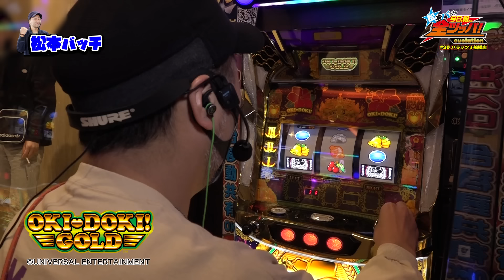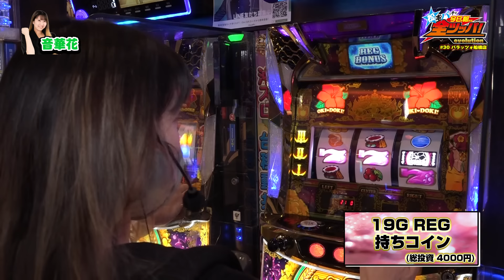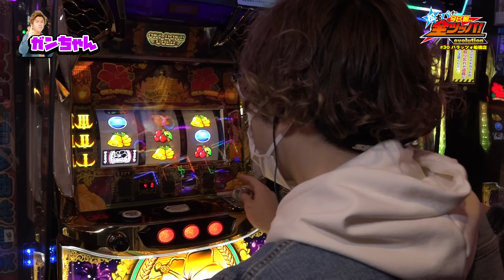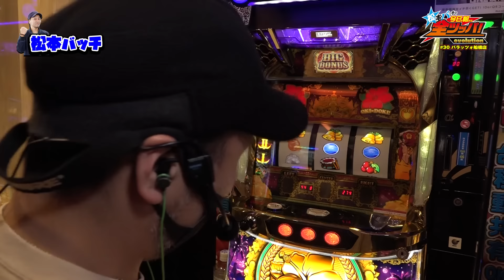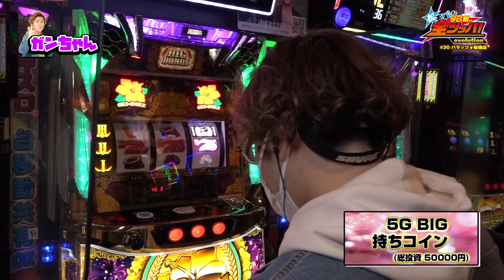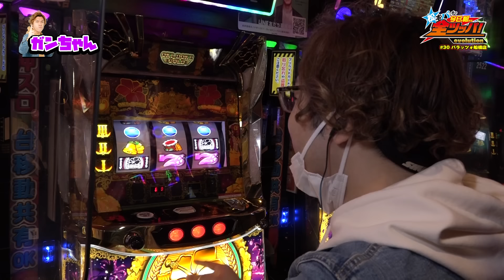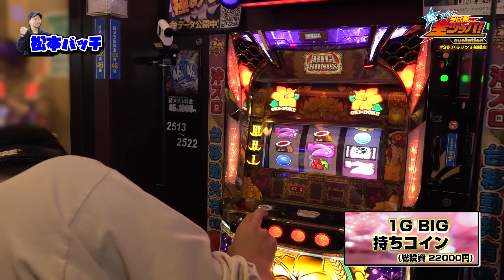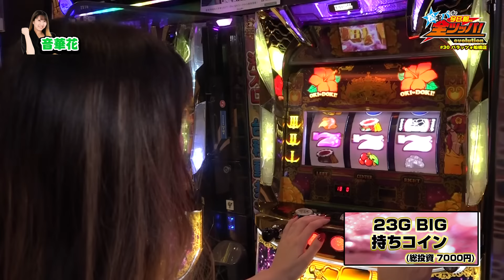【沖ドキ！GOLD 後編】 松本バッチの今日も朝から全ツッパ！ evolution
▽一部サイト・CSチャンネルでしか放送されなかったYouTube未公開シーンを中心とした
完全版を特別にお届け！▽

☆撮影ホール「パラッツォ船橋店」（千葉県船橋市）

▼▼最新マシン完全網羅!! ドコよりも詳しい解析情報はコチラ！▼▼

◆目次
00:00　沖ドキ！GOLD 後編
10:02　確定役から待望の天国
17:55　くまちゃむTIME
41:42　音ちゃんカムバック
50:59　エンディング

沖ドキ！GOLD